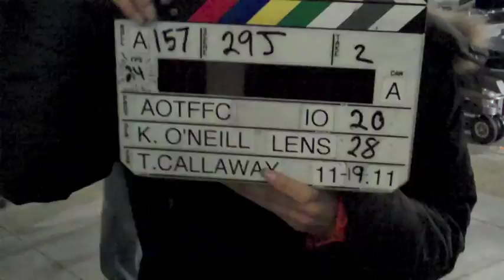The Diary of Brittany Andrews- Attack of the 50Ft Cheerleader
Behind the scenes of Attack of the 50ft Cheerleader.  A sneak peek of Olivia Alexander as Brittany Andrews! Attack of the 50ft Cheerleader coming in 2012!